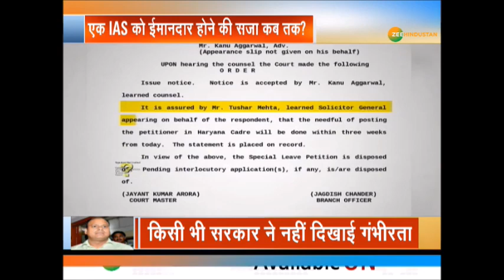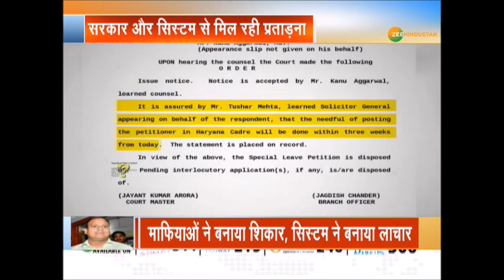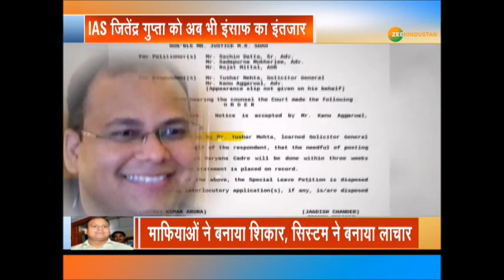Bihar: IAS Jitendra Gupta को कब मिलेगा न्याय ? | Conspiracy against an IAS Officer | Transport Mafia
IAS अधिकारी Jitendra Gupta को सरकार और सिस्टम से मिल रही प्रताड़ना, Transport Mafia की साजिश का शिकार बने थे उसके बाद दिल्ली हाइकोर्ट से इंसाफ मिला Jitendra Gupta  को क्या इसके पीछे की पूरी कहानी देखिए हमारी खास रिपोर्ट.

About Channel